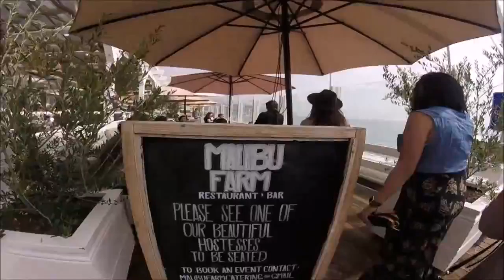Malibu Brunch II March 19, 2016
Documented my brunch with some of my favorite gals at Malibu Farms.